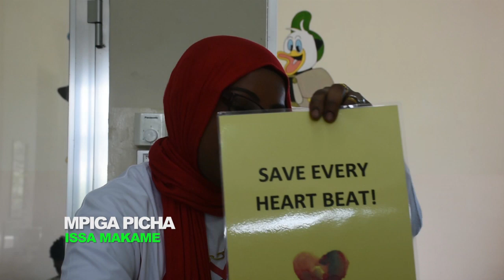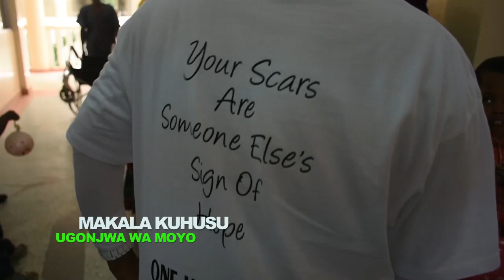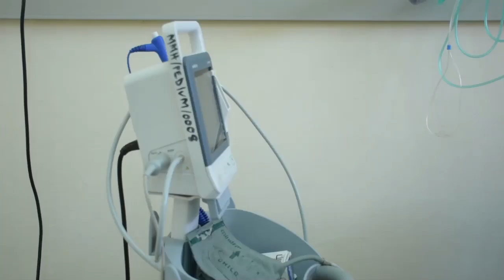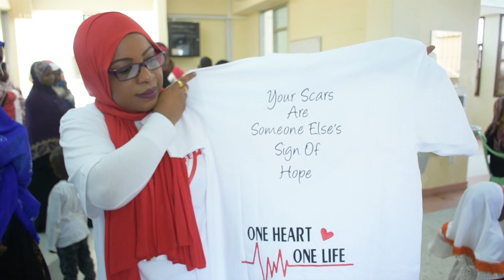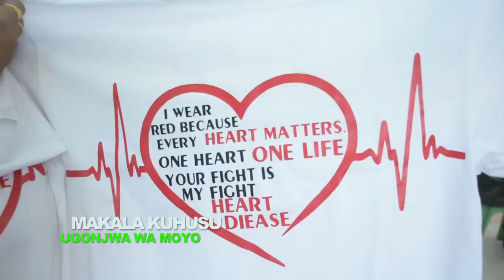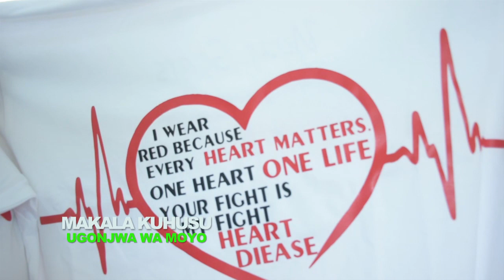IDADI YA WAGONJWA WA MARADHI YA MOYO KUONGEZEKA ZANZIBAR ,BIGGER HEART KUSAIDIA VIFAA TIBA ....